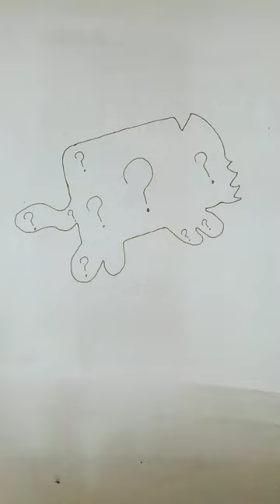CatNap + Nyan Cat Mix Puzzle =??? Poppy playtime